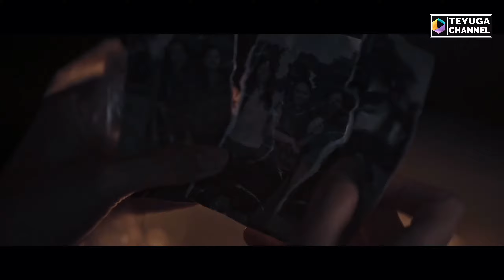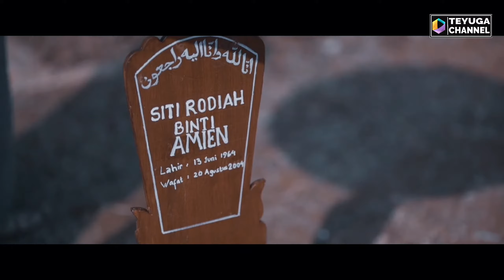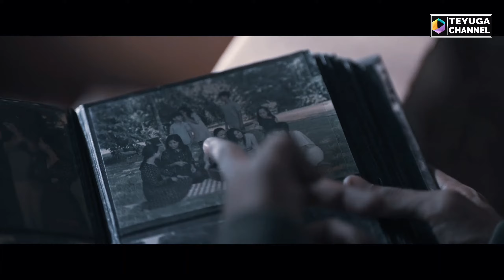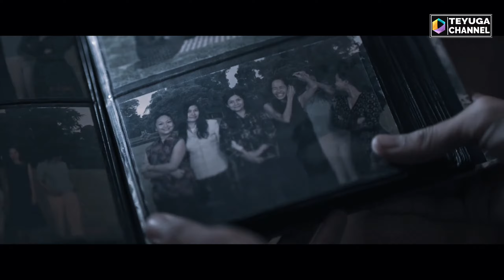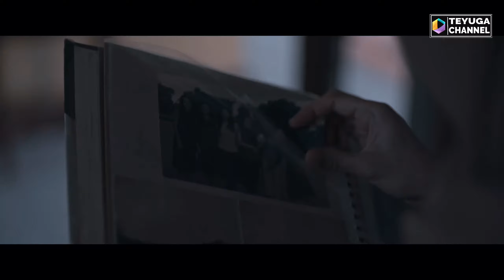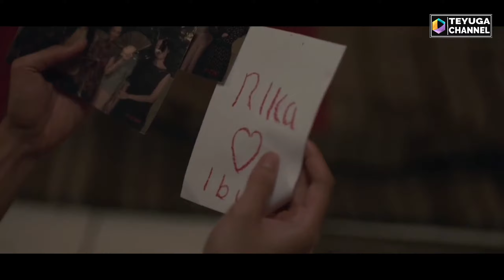RESIKO MENGERIKAN YANG HARUS DIHADAPI PEMANDI JENAZAH‼️ALUR CERITA FILM HOROR PEMANDI JENAZAH 2024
Judul:PEMANDI JENAZAH

Tahun:2024

Pemain:
AGNINY HAQUE
RISYAD IBRAHIM
DJENAR MAESA AYU
RUTH MARINI

PERHATIAN‼️

Vidio ini  bertujuan hanya untuk hiburan semata..
Bagi yang merasa pemilik hak cipta vidio ini dan berkeberatan dengan di unggahnya vidio ini sebelum melakukan tindakan apapun silahkan menghubungi admin channel ini melalui email di bawah,maka dengan senang hati dan hormat akan admin hapus secara permanen..